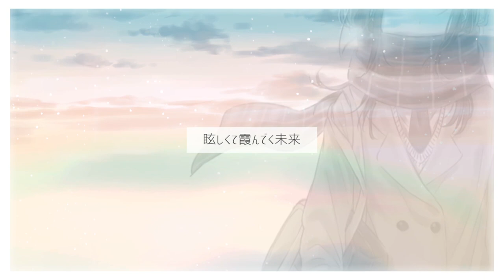イルネージュ（PAON -ぱおん- BEYOND THE PIEN挿入歌） / うさにゃん【オリジナル曲】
『イルネージュ』

作詞、作曲：うさぎ機関(弦)

イラスト　：糸口なつ様（@itoguchi72）

本楽曲は、ホラーゲーム【PAON -ぱおん- BEYOND THE PIEN】の挿入歌として使っていただきました。
うさにゃん 2nd Single「イルネージュ」

◆各種、音楽配信サイトよりダウンロード配信を開始しました！

01.イルネージュ（PAON -ぱおん- BEYOND THE PIEN挿入歌）
02.good bye days
03.review eht alley
04.イルネージュ［Instrumental］
05.good bye days［Instrumental］
06.review eht alley［Instrumental］

ダウンロード配信価格　¥900～
※ストアによって販売価格が若干異なります。

※配信版はイルネージュにギターソロが入っています！
　こちらもお楽しみください。

うさにゃん 1st Single「シトラス」

◆うさにゃん楽曲DLサイト　特典（歌詞カードのデータ）付き

ダウンロード配信価格　¥800（税込）

（歌詞）
たしかにここにある
この想いにさよならを
(ha ha ha …i still care about you cause it hurt)

ずっと探し続けた
白く染まって見えないだけで
いつもそこにあった
魔法で隠したみたい

枝に上に降り積もる
(センチメンタルと)
不安定なバランスで
何故だろう？いつもと違う道を
歩き出すのは誰のせいなの？

この道の行き先をただ知りたくて
吐き出した言葉が宙に消えてゆく
ポケットにしまうのは震える手？
それとも本当はキミにしか伝えたくないこと

きっとこうなるだろうって
仕舞い込んでも
時計の針は
動き続けてる
私を置き去りにして

『駅の向こうの反対側を』
挟んだシオリが告げる
(今は)追いかけて

駆け下りる階段の二つ飛ばしで
乱れる前髪も今は気にしない
かじかんだ指先で触れたくて
もう会えない様な
そんな気がしたんだ

目に見えないこんな心象も

眩しくて霞んでく未来
鳴り止まぬ喧騒を
掻き分けて歩く

この道の行き先をただ知りたいのに
未完成な感情が僕の邪魔をする
降り積もるこの雪が解けるまで
こんなふうに世界を見ていたくて
たしかに感じてる

☆2020/4/25 NEWS☆
うさぎ機関(弦)×れにゃたの音楽ユニット「うさにゃん」結成！
ユニット名は、お互いの好きな動物を組み合わせただけです。